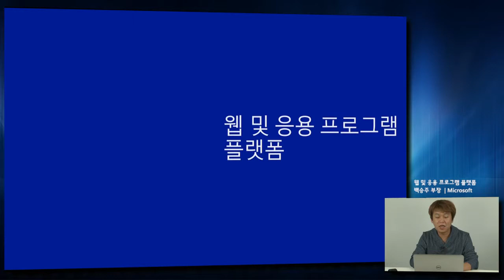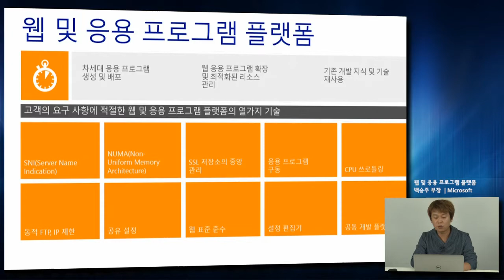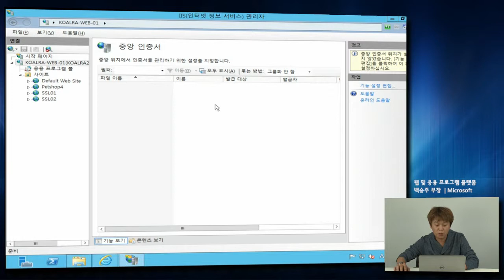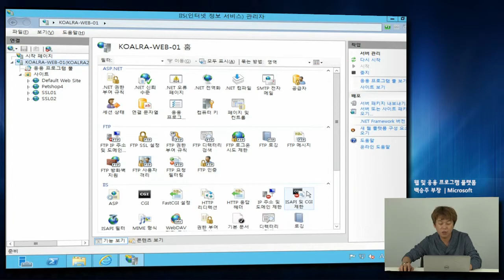웹 및 응용 프로그램 플랫폼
차세대 응용 프로그램 구현 및 배포, 웹 응용프로그램 확장 및 최적화 된 자원 관리